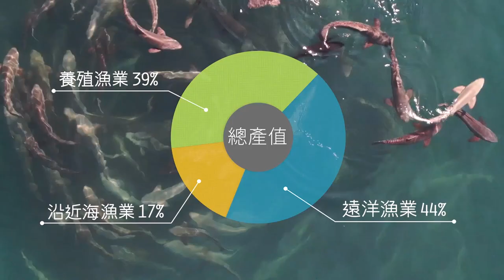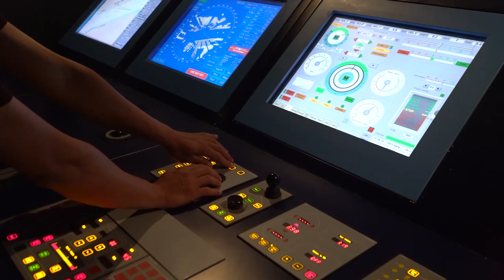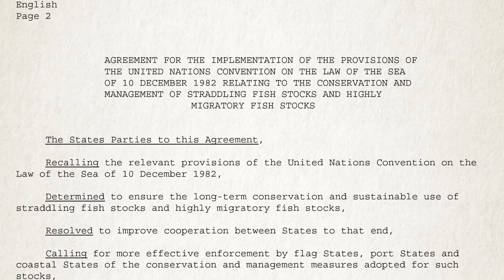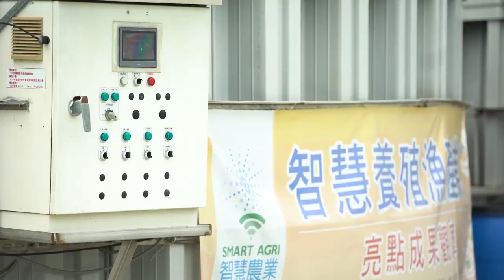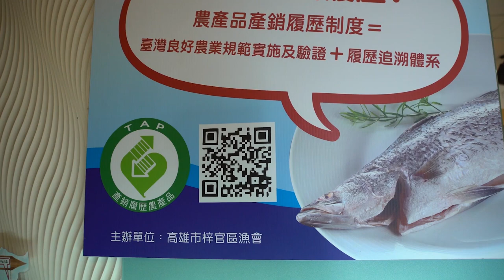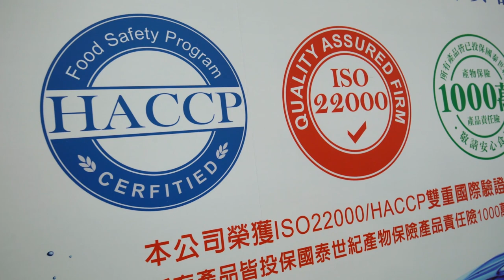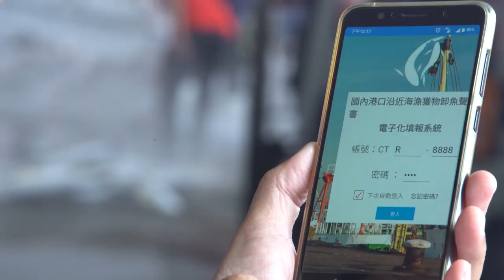中華民國漁業簡介-韓語